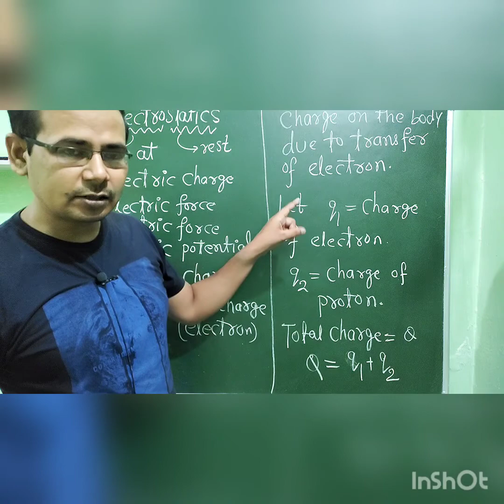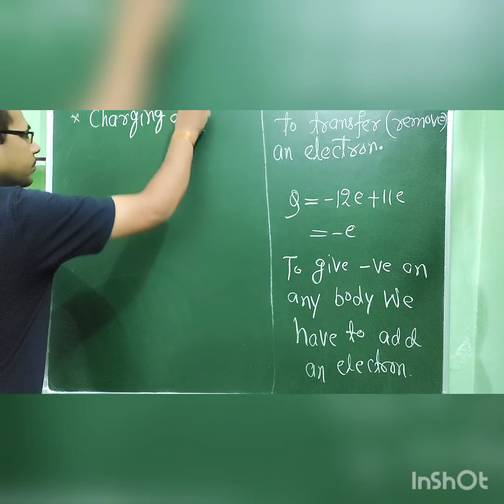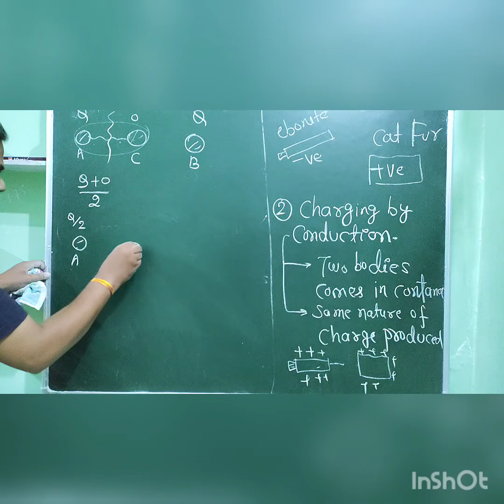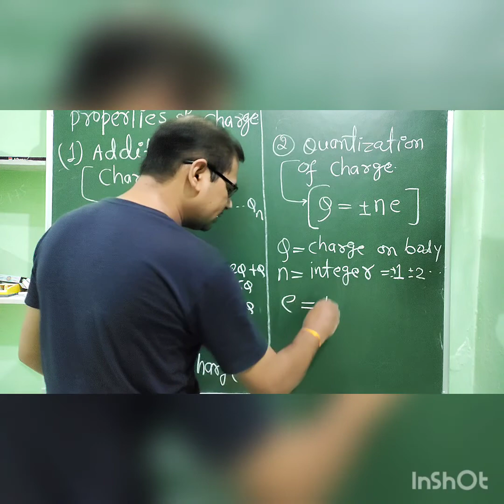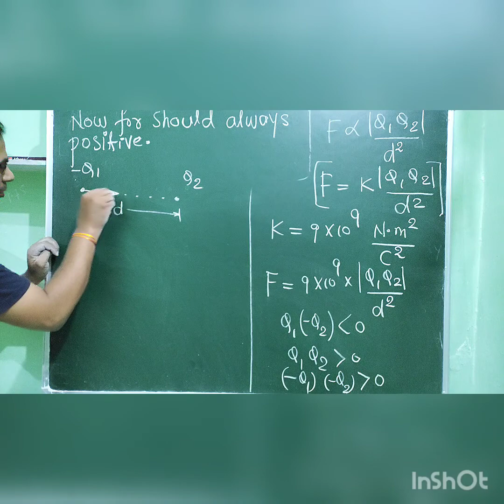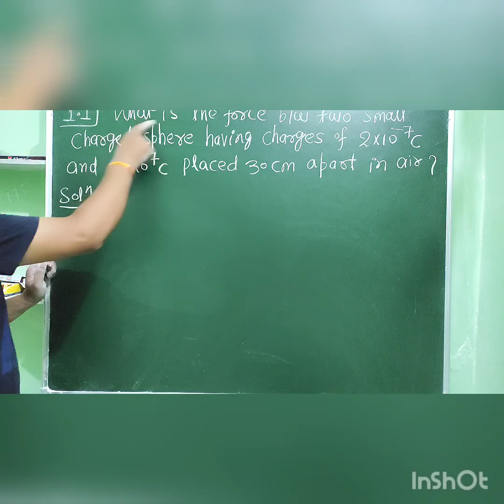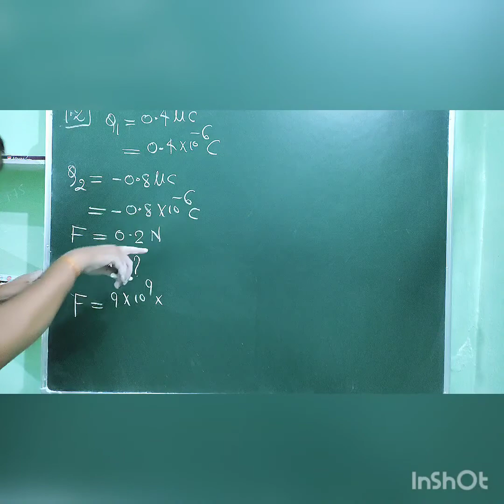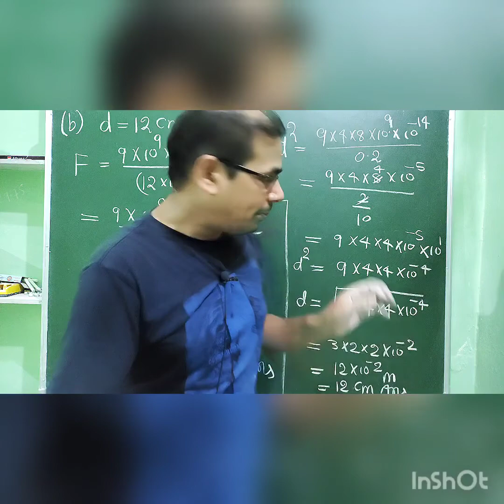#01 @Dharm Sir Patna/Electric Charges and Fields/ Electric Charge and Coloumb law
@Dharm Sir Patna